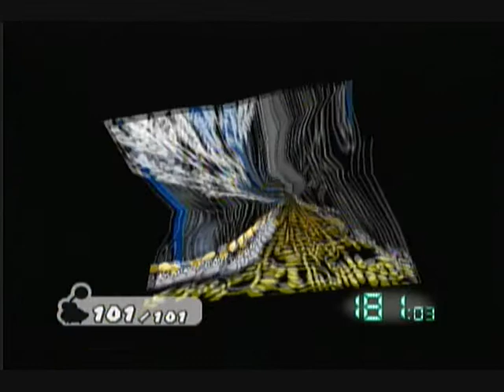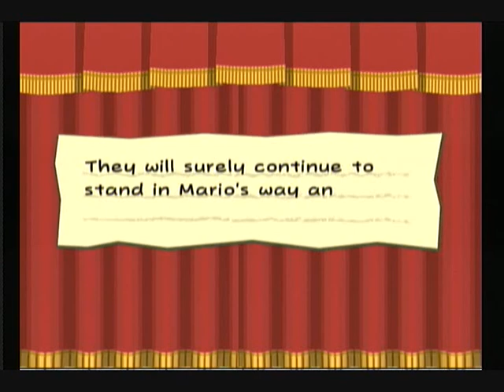Lettuce Play PMTTYD Part 25: Maggie von Grorange